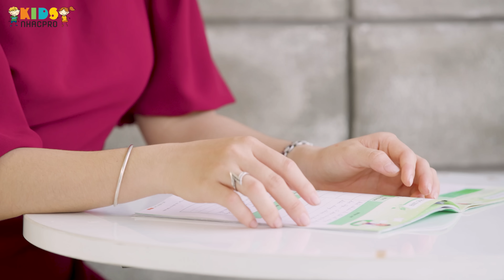Bông Hồng Tặng Cô - Bé Minh Vy 🍓 Nhạc Thiếu Nhi Cho Bé Sôi Động 🍓 Nhacpro Kids 🍓 Mầm Chồi Lá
Kênh NhacPro Kids
Kênh nhạc thiếu nhi hàng đầu trên YouTube với các video nhạc thiếu nhi, hoạt hình nổi tiếng, các chương trình giáo dục bổ ích và nhiều nội dung thú vị khác.